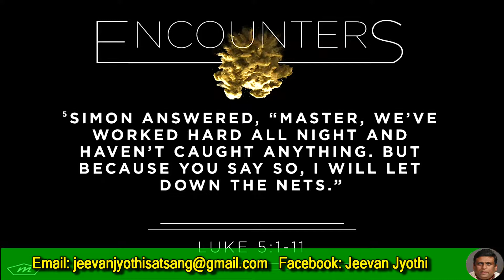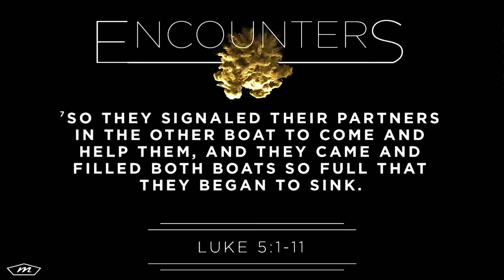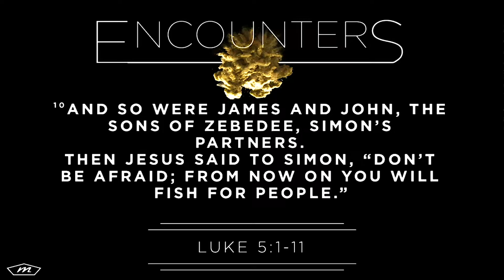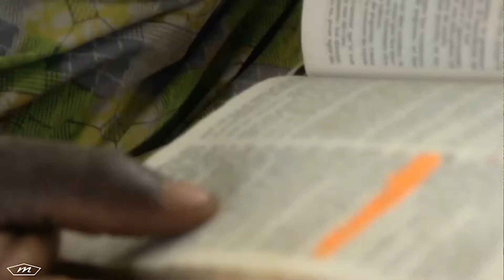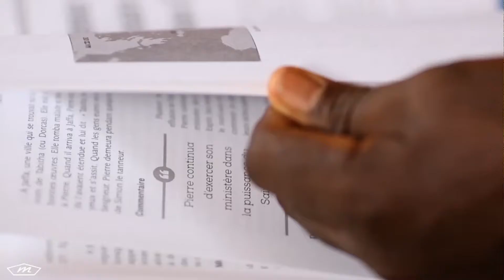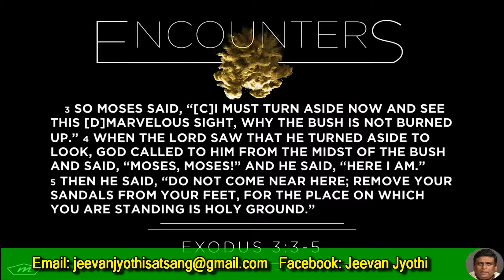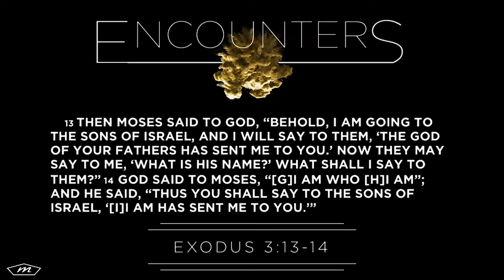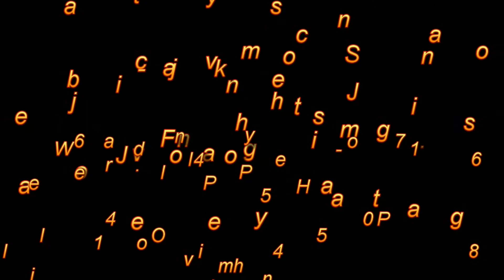HOW YOU CAN BE EXCELLENT AT YOUR WORK:ENCOUNTERING THE SUPERNATURAL IN YOUR PROFESSION